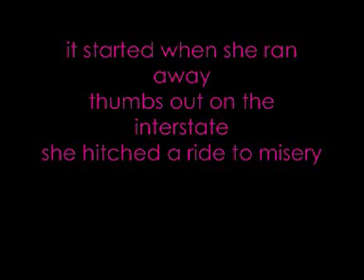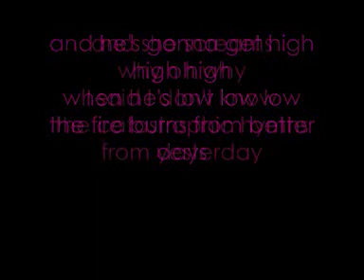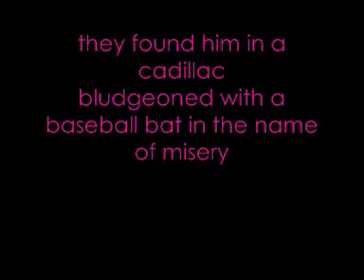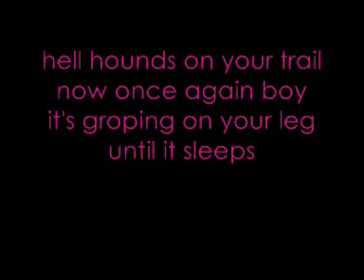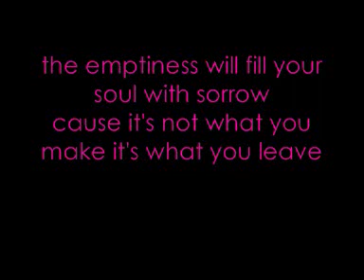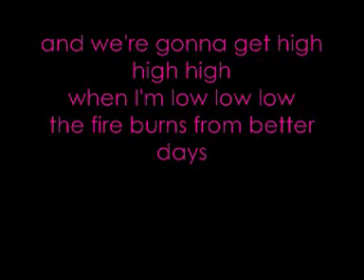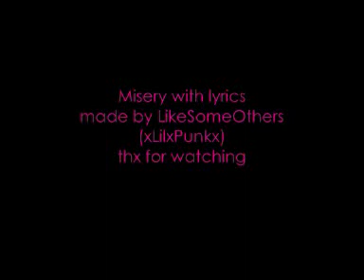Misery by Green Day with lyrics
thx for watching.
made by LikeSomeOthers
(xLilxPunkx)